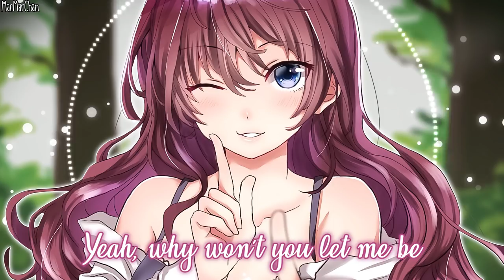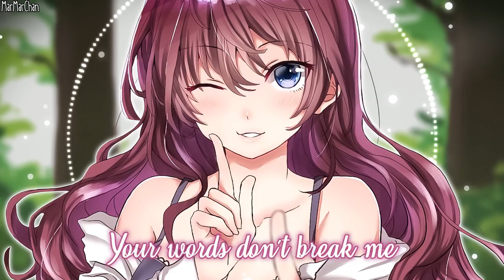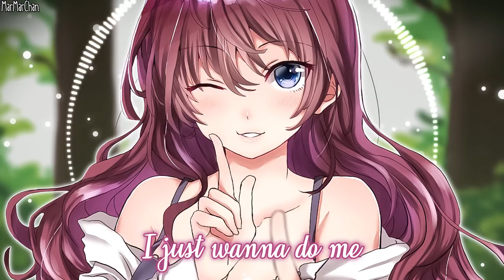Nightcore - who cares! || Lyrics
• Sundial - who cares!

• Anime → The iDOLM@STER Cinderella Girls

▶ PLEASE READ!